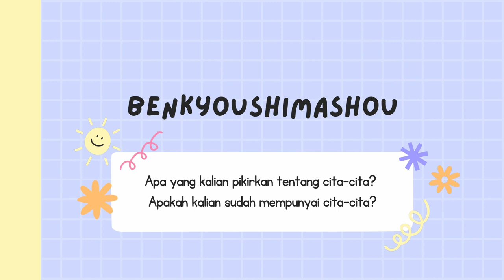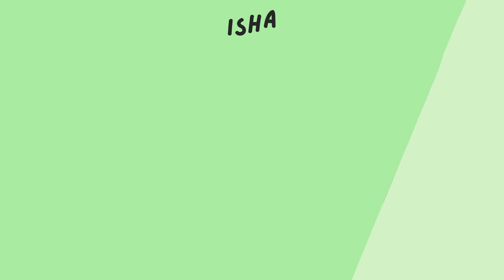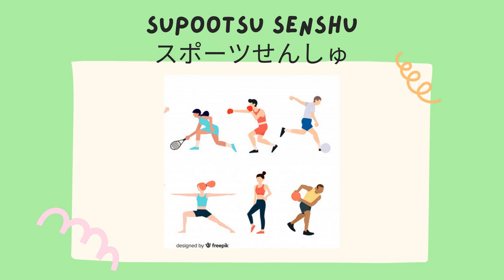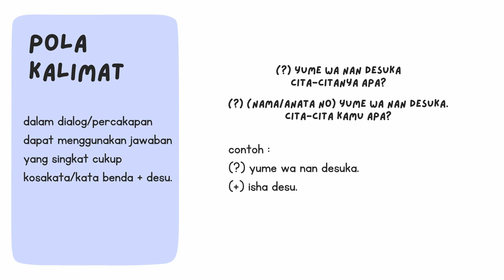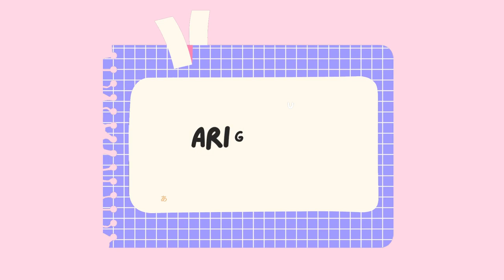Workshop IT (Program Interaktif) MGMP Bahasa Jepang SMA Pasundan 3 Bandung